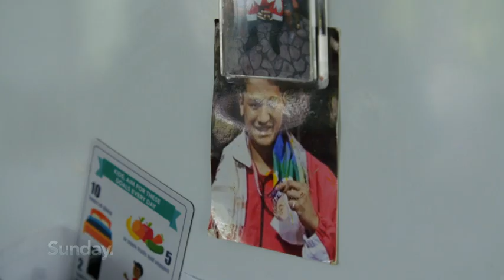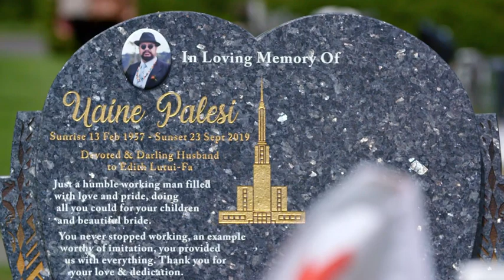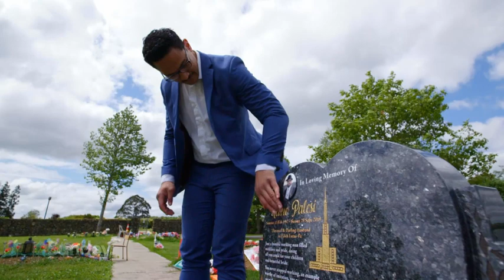WHANAU, FAITH, FIGHTING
Not many would step into the boxing ring to take on former world heavyweight champ Joseph Parker but Junior Fa is willing and able.

The two boxers are South Auckland and proud. They grew up down the road from each other and even attended the same church.

But while Parker has become a household name, the man who wants to go 12 rounds with him is a complete unknown.

Reporter:        Tamati Rimene-Sproat
Producer:       Paul Deady
Cameras:       Tory Evans, Will Green, Rewi Heke
Editor:            Rochelle Grace